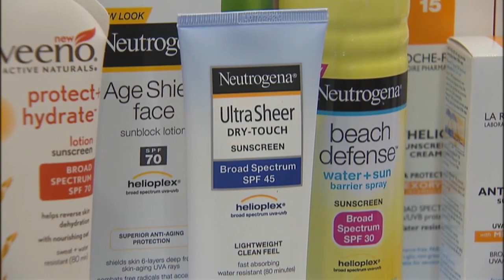Apex Skin Interview